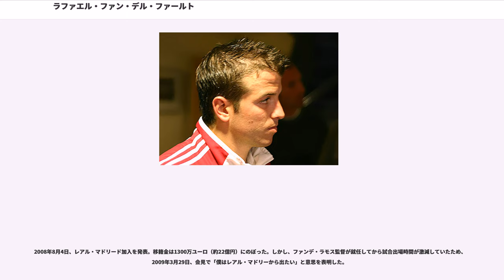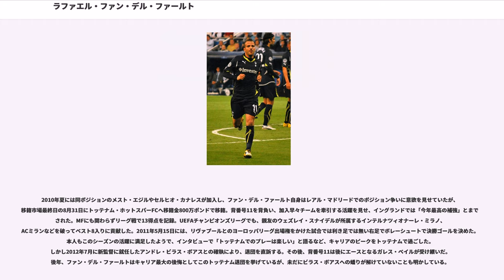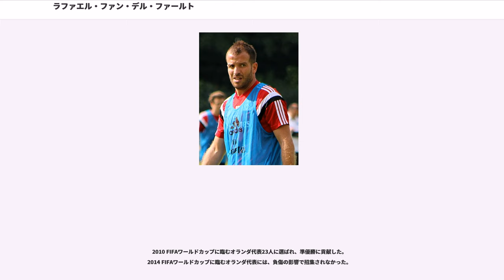ラファエル・ファン・デル・ファールト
ラファエル・フェルディナント・ファン・デル・ファールト（Rafael Ferdinand Van Der Vaart, 1983年2月11日 - ）は、オランダ・ヘームスケルク出身の元サッカー選手。元オランダ代表。ポジションはMF(トップ下、左右サイドハーフ、センターハーフ)、FW(セカンドトップ)。レフティ。

10歳でアヤックスユースに入団し、17歳の時にトップチームでデビュー。高いキックの精度と戦術眼で頭角を現し、2000-01シーズンには27試合7得点の活躍を見せる。

翌2001-02シーズンも7試合連続ゴールを含む14得点を挙げてリーグ制覇に貢献した。

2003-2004シーズンはキャプテンとして臨み再びリーグ優勝に貢献。

2005年6月29日、ドイツのハンブルガーSVに移籍。移籍金は推定550万ユーロ（約7億4300万円）で、5年契約を結んだ。当時のチームメートには元日本代表FW高原直泰が同僚であった。

痛めていた左足も完治し、地元ファンから「小さな天使」と呼ばれ、ある少女に「ユニフォームちょうだい」という横断幕をかかげられるほどの人気だった（試合終了後にその日試合で使ったユニフォームを渡した）。ユヴェントスがファン・デル・ファールトに興味を持っていると報じられ、そのことに関し「とても名誉なことだ」とコメントしながらも、移籍先が母親の祖国であるスペインのレアル・マドリードでなければハンブルクを出ることはないと明言したらしい。

2008年8月4日、レアル・マドリード加入を発表。移籍金は1300万ユーロ（約22億円）にのぼった。しかし、ファンデ・ラモス監督が就任してから試合出場時間が激減していたため、2009年3月29日、会見で「僕はレアル・マドリーから出たい」と意思を表明した。

2008-09シーズンオフにクラブの人事もチームの戦力も大きく入れ替わり、ファン・デル・ファールト自身も移籍の噂も取りざたされていたが、シルビー夫人がマドリードで乳ガンの治療を続けているという事情から、届いた全てのオファーに断りを入れてチームに残留した。2009-10シーズン開幕当初はカカの存在があり出場機会が限られていたが、リーグ第4節のビジャレアルCF戦からベンチ入りし、その後カカの負傷離脱などもあって出場機会を増やした。

2010年夏には同ポジションのメスト・エジルやセルヒオ・カナレスが加入し、ファン・デル・ファールト自身はレアル・マドリードでのポジション争いに意欲を見せていたが、移籍市場最終日の8月31日にトッテナム・ホットスパーFCへ移籍金800万ポンドで移籍。背番号11を背負い、加入早々チームを牽引する活躍を見せ、イングランドでは「今年最高の補強」とまで称された。MFにも関わらずリーグ戦で13得点を記録。UEFAチャンピオンズリーグでも、親友のウェズレイ・スナイデルが所属するインテルナツィオナーレ・ミラノ、ACミランなどを破ってベスト8入りに貢献した。2011年5月15日には、リヴァプールとのヨーロッパリーグ出場権をかけた試合では利き足では無い右足でボレーシュートで決勝ゴールを決めた。本人もこのシーズンの活躍に満足したようで、インタビューで「トッテナムでのプレーは楽しい」と語るなど、キャリアのピークをトッテナムで過ごした。しかし2012年7月に新監督に就任したアンドレ・ビラス・ボアスとの確執により、退団を直訴する。その後、背番号11は後にエースとなるガレス・ベイルが受け継いだ。後年、ファン・デル・ファールトはキャリア最大の後悔としてこのトッテナム退団を挙げているが、未だにビラス・ボアスへの蟠りが解けていないことも明かしている。

2012年8月31日、2008年まで在籍していた古巣ハンブルガーSVに復帰。移籍金は推定1300万ユーロ（約13億円）で、3年契約を結んだ。
2015年6月4日、契約満了により退団が発表された。

2015年6月16日、レアル・ベティスへフリーで移籍。5年ぶりにスペインリーグへ復帰となった。

2016年7月31日、ミッティランに移籍した。

2018年8月4日、エスビャウfBに移籍し...